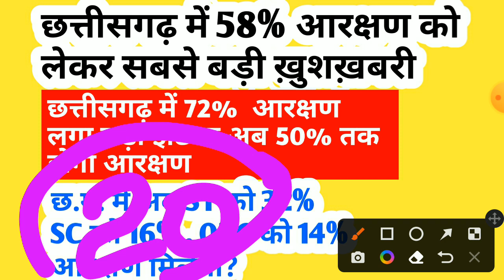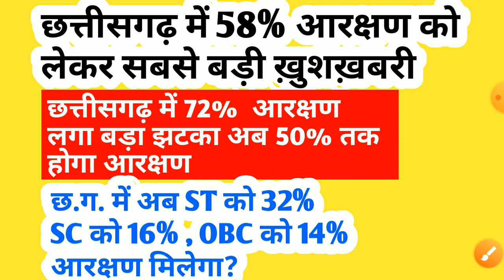छत्तीसगढ़ मे आरक्षण को लेकर नई मुसीबत सभी छात्राओं के लिए बुरी ख़बर अब नई भर्ती पर नही मिलेगा आरक्षण?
iss video mein maine bataya hai cg new vacancy 2022 ke baare mein chhattisgarh mein aane wali vacancy ke baare mein